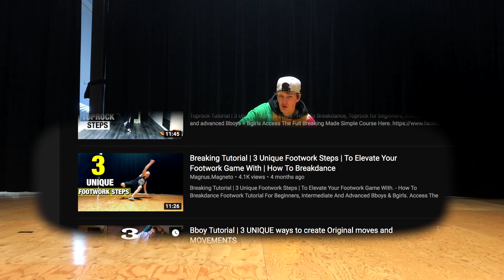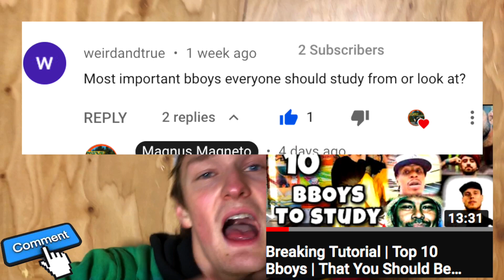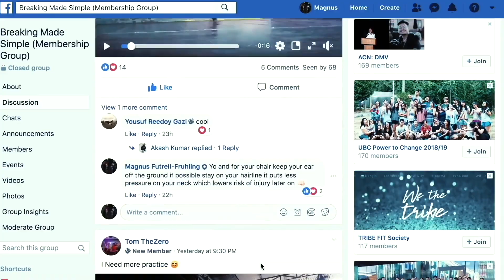Breaking Tutorial | Top 10 Intermediate Footwork Steps | To Upgrade Your Foundation With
How To Breakdance Footwork Tutorial | Top 10 Intermediate Footwork Steps | To Upgrade Your Beginner Footwork into Intermediate Footwork

In this Breaking Tutorial for beginners, intermediate & advanced Bboys + Bgirls you'll be learning 10 Bboy footwork Variations,
This is not just a Breakdance Footwork Tutorial, but also a tutorial for anyone in any form of dance to learn more Footwork Moves to add into their own dance style from this Tutorial.